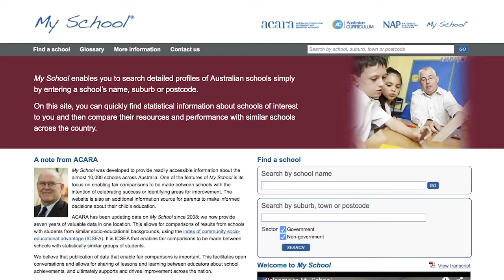An introduction to ACARA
An introductory video about the Australian Curriculum, Assessment and Reporting Authority. Who we are and the work we do.